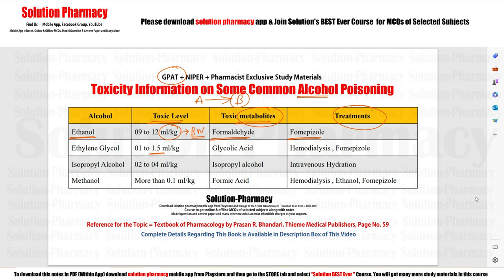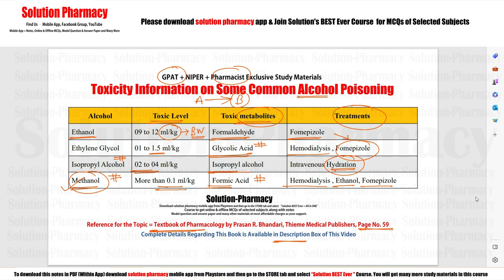Toxicity Information on Common Alcohol Poisoning | GPAT | NIPER | Pharmacist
The toxic level of alcohol varies depending on the type of alcohol and the individual's tolerance to alcohol. Here are some common types of alcohol and their approximate toxic levels:

1. Ethanol (Beverage Alcohol): Ethanol is the type of alcohol found in alcoholic beverages. The toxic level of ethanol can vary widely among individuals and is influenced by factors such as body weight, sex, tolerance, and the rate of alcohol consumption. Generally, a blood alcohol concentration (BAC) of 0.08% or higher is considered legally intoxicated in many countries, and it is associated with impaired judgment, motor skills, and increased risk of accidents.

2. Methanol (Wood Alcohol): Methanol is a toxic type of alcohol that is found in some industrial and household products, as well as in illegally produced alcoholic beverages. The toxic level of methanol is much lower than that of ethanol. Even small amounts of methanol can cause severe toxicity, including blindness, organ failure, and death. Methanol is not safe for consumption and should never be ingested.

3. Isopropanol (Rubbing Alcohol): Isopropanol, also known as rubbing alcohol, is a common household product used for cleaning and disinfection. It is also toxic when ingested, and its toxic level is lower than that of ethanol. Ingestion of isopropanol can lead to symptoms such as dizziness, nausea, and difficulty breathing.

4. Ethylene Glycol (Antifreeze): Ethylene glycol is a toxic alcohol found in antifreeze and other industrial products. Ingestion of even a small amount of ethylene glycol can be life-threatening and requires immediate medical attention. Ethylene glycol poisoning can cause severe kidney damage, neurological symptoms, and metabolic disturbances.